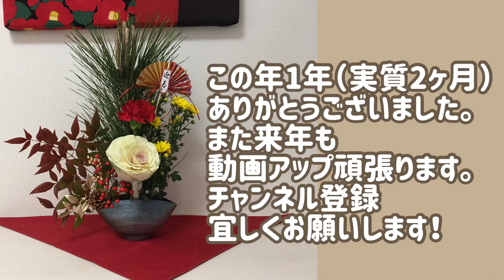【年越し準備】初心者でも簡単にできました